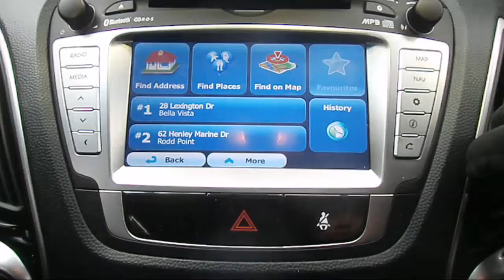WRECKING 2012 HYUNDAI IX35 2.4 AUTOMATIC (C20877 SATNAV)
We are currently wrecking this 2012 HYUNDAI IX35 2.4 AUTOMATIC (C20877 SATNAV).